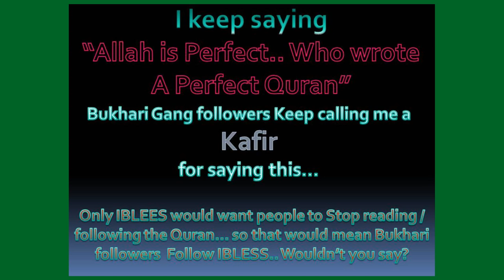WW-04-Teddy3inDC Says Legitimize the Hadith-What